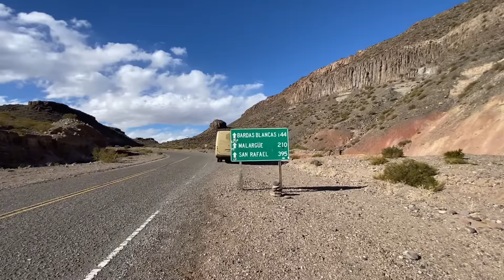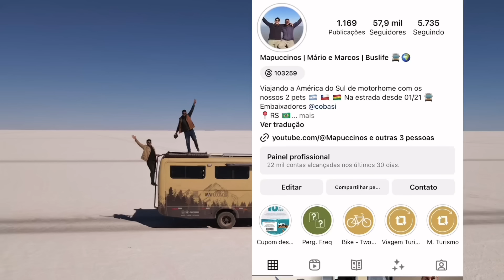NEVASCA INESPERADA na ARGENTINA | Rotina no MOTORHOME T4 Ep 38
No vídeo de hoje você irá nos acompanhar morando em um motorhome na Argentina.
Depois dos 80km de ripio, ao chegarmos em Malargue pegamos uma nevasca inesperada, era muita neve!